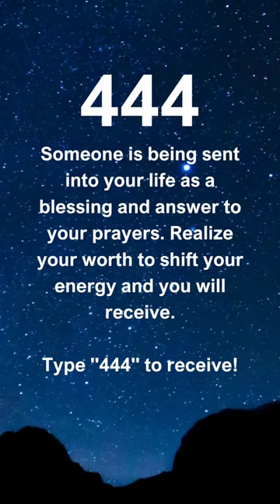Law of attraction quotes manifestation quotes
Law of attraction for beginners | law of attraction quotes | Manifestation Affirmations | Spirituality for beginners | Spirituality 2.0

Welcome to Spirituality 2.0 YouTube Channel

🌌What is the most powerful force on the planet and how you can use this force to your advantage and create the life of your dreams.

Law of attraction Manifestation Affirmations Spirituality motivations information

Thanks...

learn law of attraction
law of attraction meditation
law of attraction manifest
law of attraction success formula
law of attraction formula
law of attraction motivation speech
law of attraction technique
astrology spirituality
spirituality beginner
manifest Money
manifestation affirmations
Manifestation